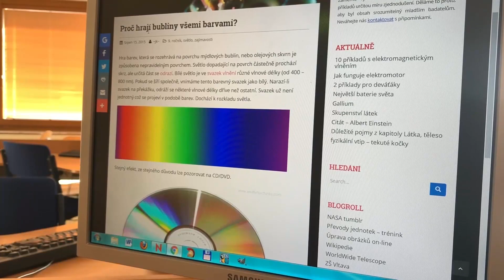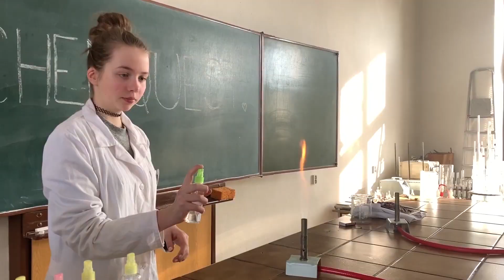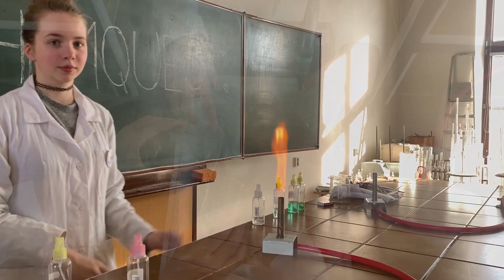Duha na chemický způsob - ChQ 2019 ZŠ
Hlasuj kliknutím na palec nahoru - zde na YouTube.

ChemQuest ) není pouhou chemickou soutěží – je to soutěž zakládající si na týmové spolupráci, komunikaci a schopnosti prezentovat své výsledky!

Přesvědč se o tom při shlédnutí soutěžních videí 7. ročníku soutěže a podpoř jednotlivé týmy!

Témata kategorií:
ZŠ - Chemie a barvy
SŠ - Chemie a kovy